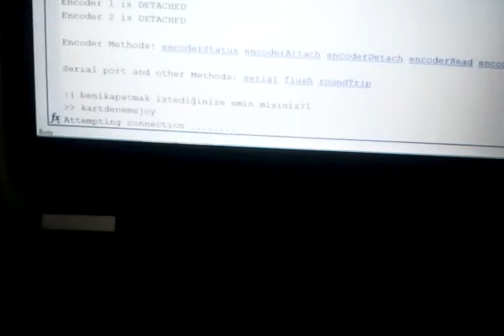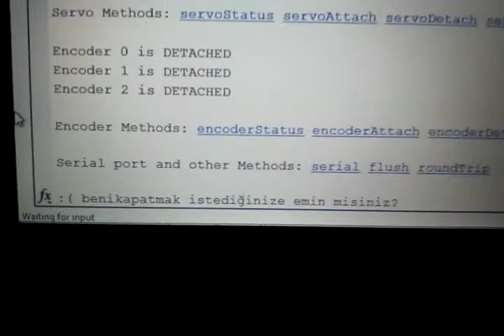matlab controlled wireless car with joystick